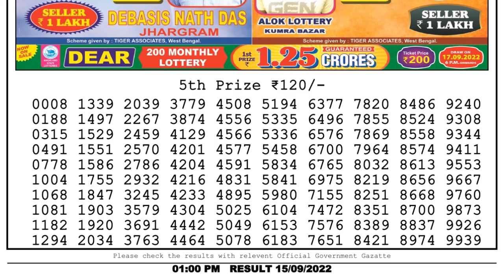Dear Lottery Sambad 1pm today 15.09.22 Nagaland State Lottery Result